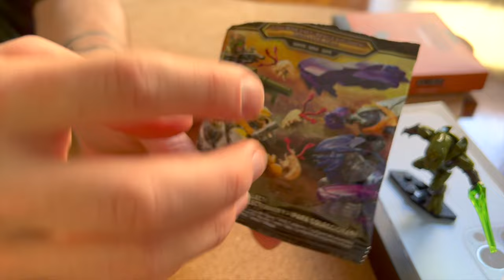FORTY THOUSAND SUBSCRIBERS! The Domain.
Folks, friends, Spartans. Thank you SO much for everything. Whether you are a new subscriber this year or have been with us for the last ten years. thank you.